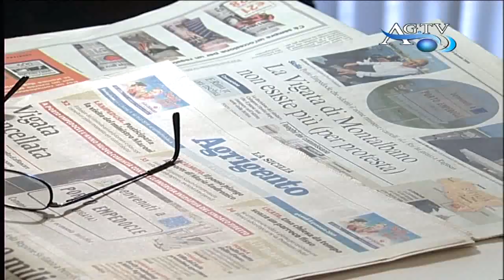Agrigento e Porto Empedocle uniti News AgrigentoTV